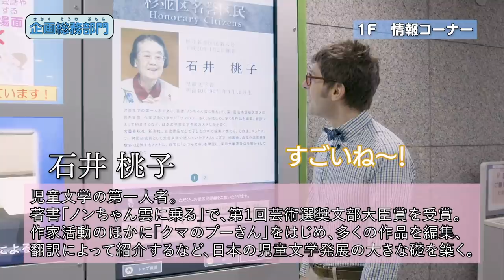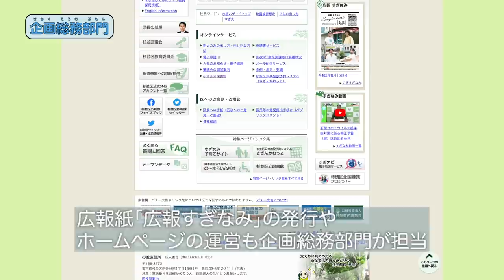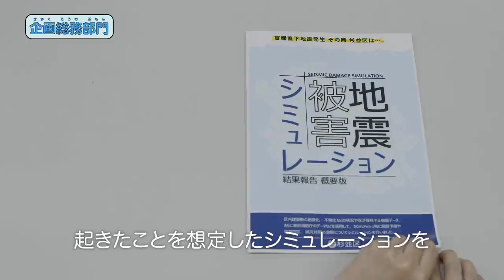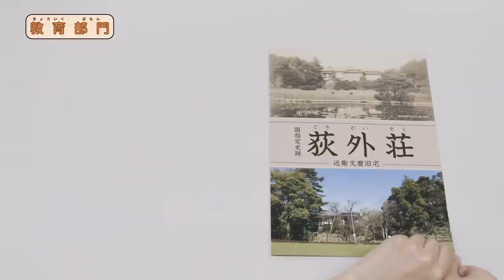杉並区役所の仕事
「区役所の仕事って、何があると思う？」

『世界まる見え！テレビ特捜部』などでお馴染みの「マシュー・チョジック」さんが、杉並区役所で区役所の仕事を紹介します。